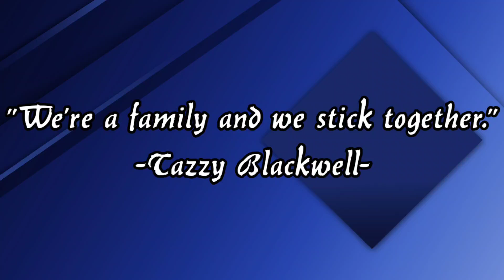🌕Szn23 Los Angeles Lycans Vs. @NashTempoSFL Week 3 Hype | @virtualfootballnetwork🌕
LA finds themselves of to another 0-2 start after losing their Week 2 home opener to the Louisiana Revolution 24-10.  With the SFL season still in its early stage, Los Angeles has time to find themselves.  They'll have another chance on Saturday (July 27th, 2024) when they play the 1-0 Nashville Tempo in Music City Stadium.  Gametime is 6:30pm ET/3:30pm PT on SFL's YouTube channel

Evo9x
Want to represent loudly and proudly?  Now you can walk around victoriously with your Official Los Angeles Lycans gear presented by Evo9X!  Grab your Alpha Lycan Home jersey, Lycans flag, hoodies, shirts, and much more today!

New Moon Mafia - Spreadshop
Looking for represent your newmoonmafia loudly and proudly? Welcome to our shop! Need shirts, hoodies, or a coffee mug? We've got everything you need to get you ready for gameday! and get your Lycans gear today!

Raze Energy
You will experience Max Recovery, Insane Focus, and Clean Energy with every Raze Energy product! today!